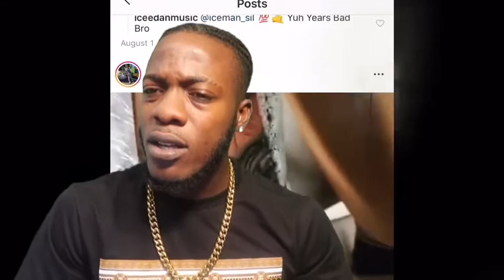Icee Dan - Ride (Official Audio)